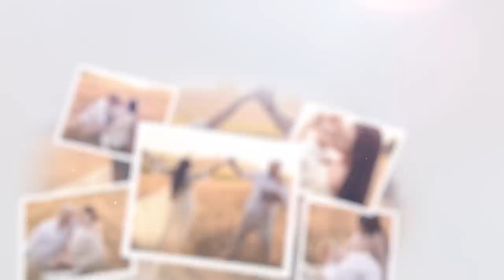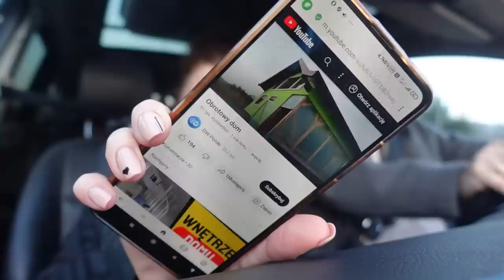CO TO MA BYĆ? masażystka Go MIZIAŁA?!!! #268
Kup i naucz się gotować :D